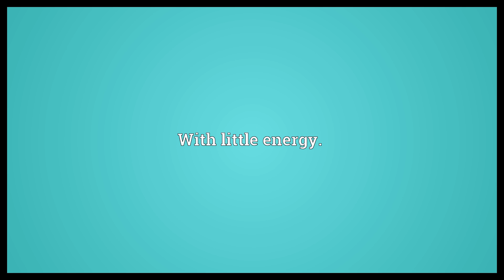Sedately Meaning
Video shows what sedately means. Calmly, without excessive emotion.. With little energy..  Sedately Meaning. How to pronounce, definition audio dictionary. How to say sedately. Powered by MaryTTS, Wiktionary